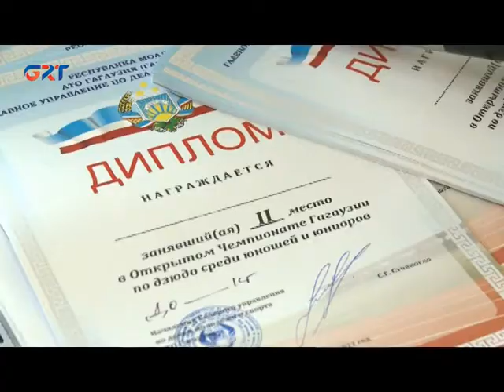Открытый чемпионат Гагаузии по дзюдо собрал сильнейших спортсменов страны